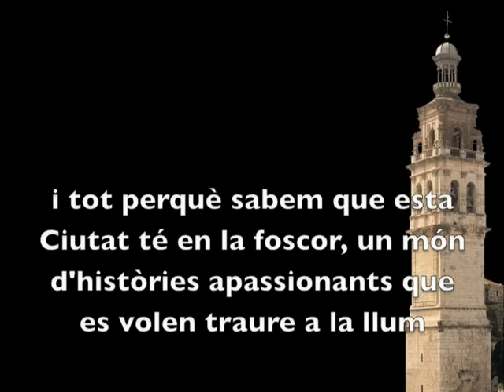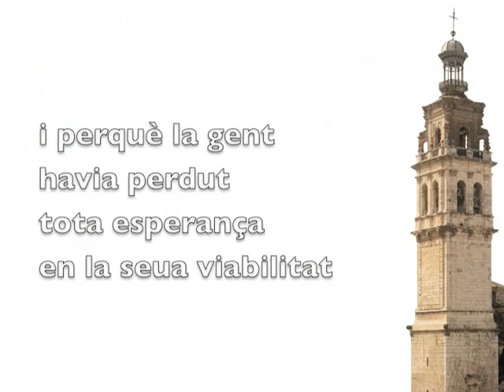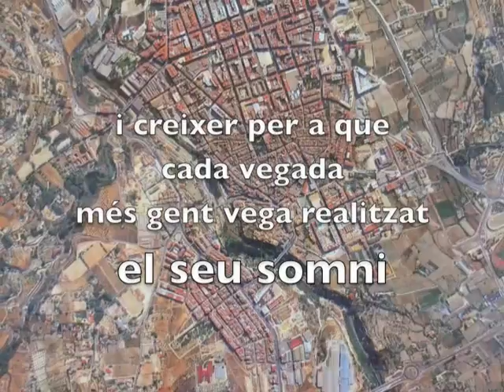Presentacio TXTO EDITORIAL